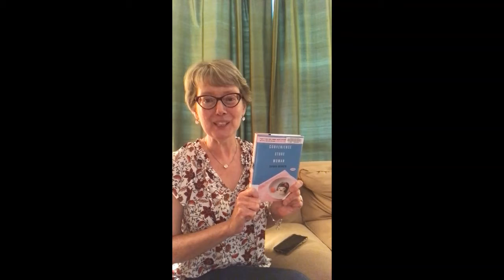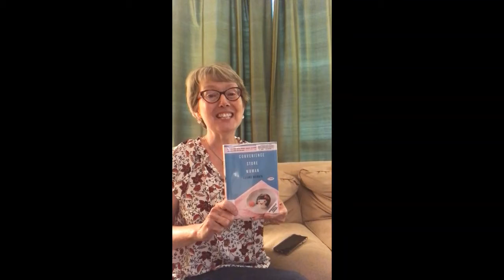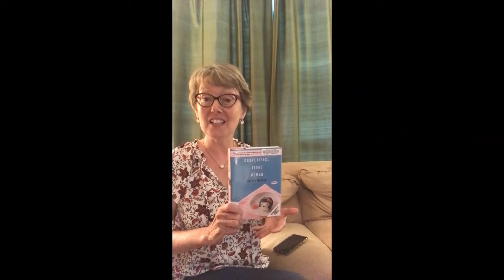Book Talk | Convenience Store Woman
This week Sarah discusses Convenience Store Woman by Sayaka Murata.